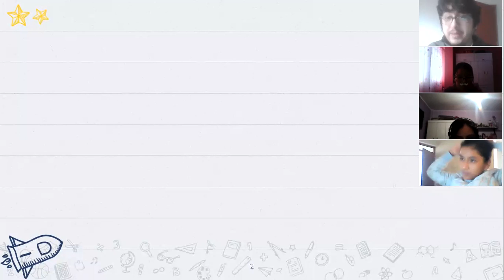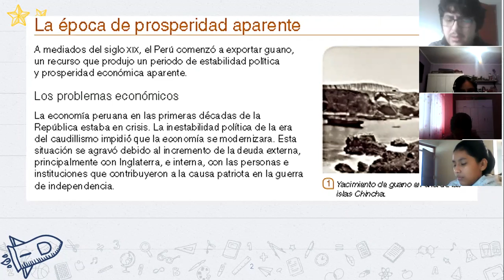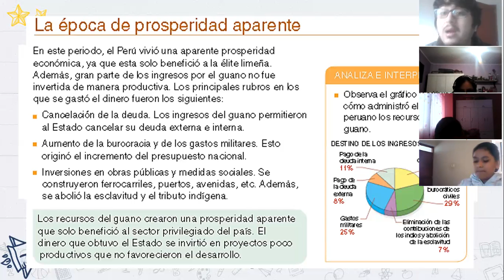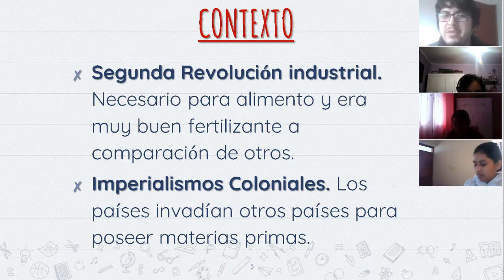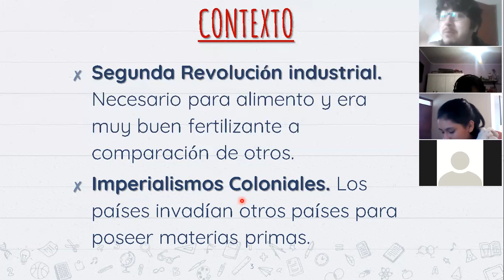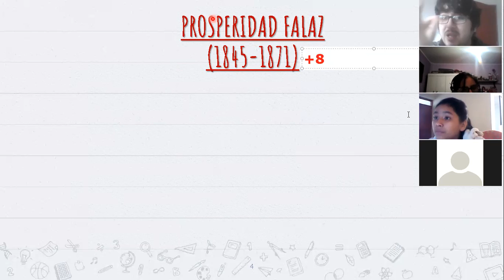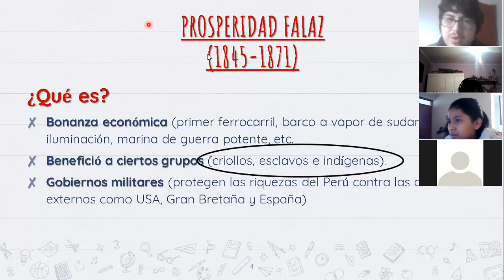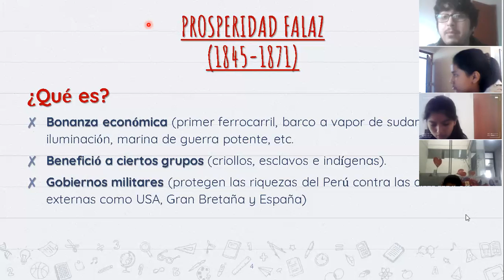Prosperidad Falaz II (Parte I) - 6to Grado de Primaria - Las Cumbres